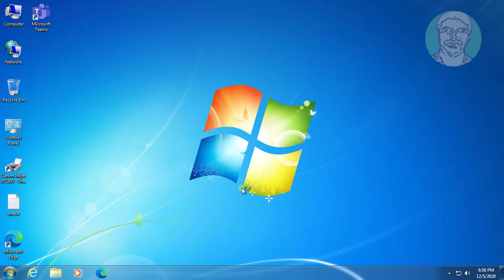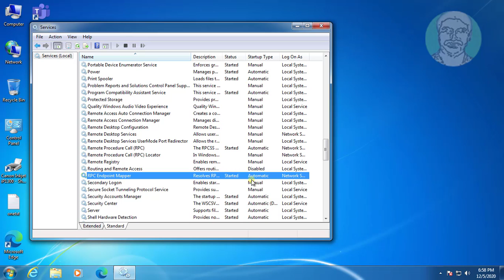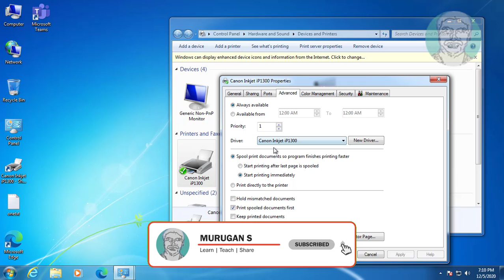Print Spooler Service Is Not Running FIX In Windows 7/8/10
This Tutorial Helps to Print Spooler Service Is Not Running FIX In Windows 7/8/10